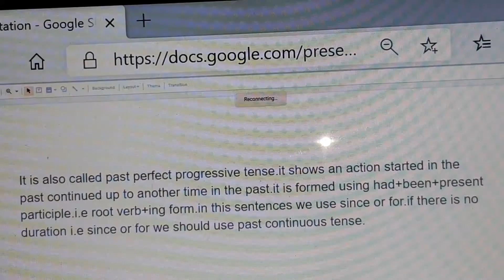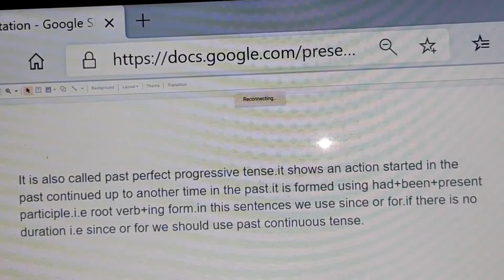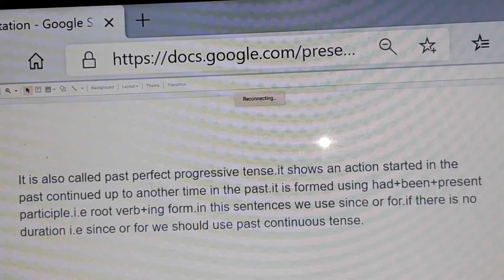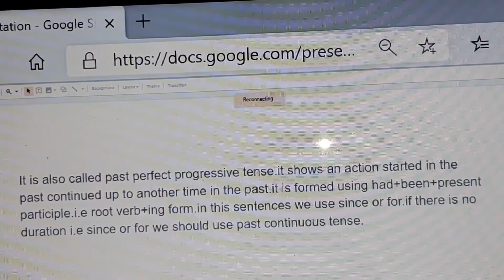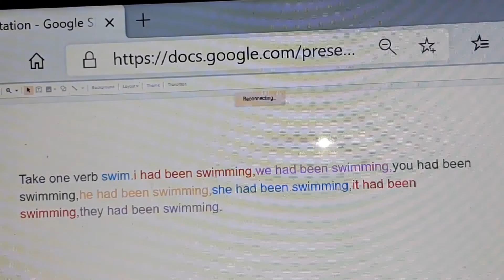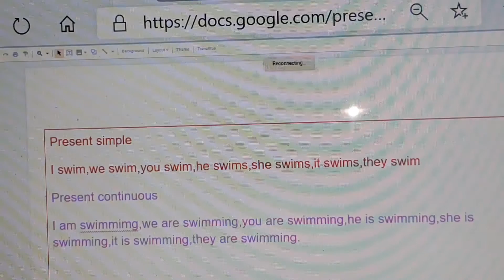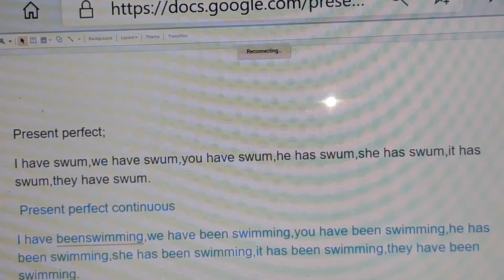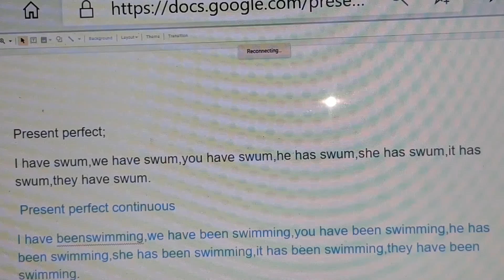Pastperfectcontinuous tense#verb tenses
Educating channel#youtuber#educatinginflencer